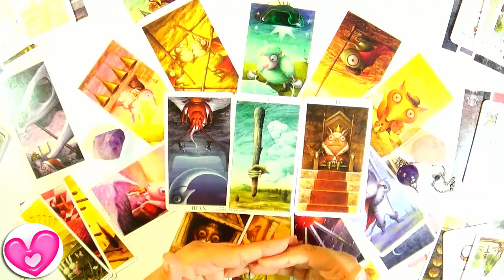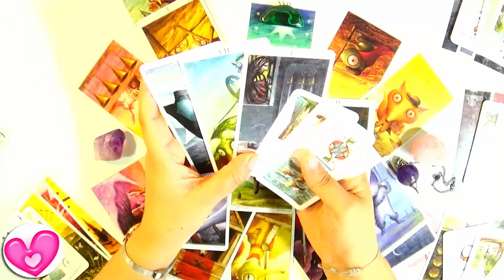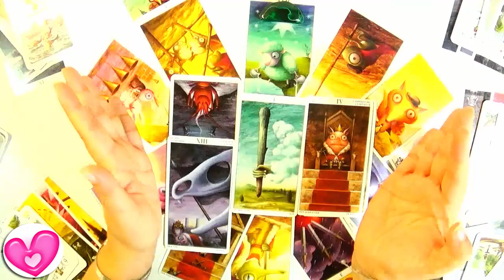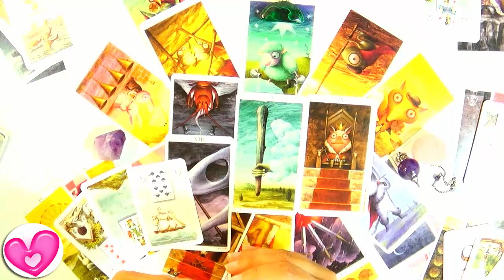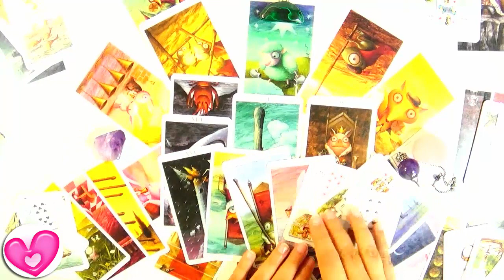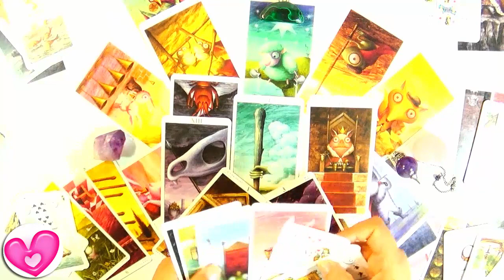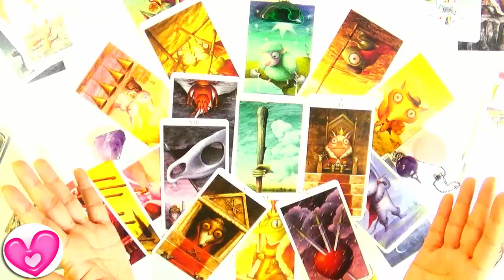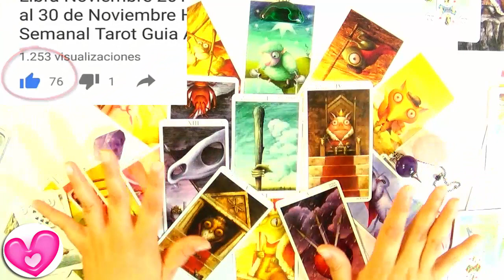Acuario Octubre 2017 Objetivos cumplidos Guia Angelical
Vídeo de horóscopo para Acuario Octubre 2017 por la Guia Angelical. Revisamos las predicciones sobre temas de amor, dinero trabajo y demás aspectios de tu vida.
Este es un mes Acuario donde las cosas te van a estar saliendo muy bien... Tienes una posición fuerte sabiendo a dónde quieres llegar y lo que quieres conseguir. este mes también hay dificultades, pero que vienen a la vez con una solución a tus problemas. Vas a poder llegar a tus objetivos y éxito en lo que te habías propuesto Acuario.
Consultas, Lecturas, Sanaciones, Limpiezas, Conexiones Espirituales, Iniciaciones, Talleres, Cursos y Coach

Contacto España:
Tarot Vilanova i la Geltru: 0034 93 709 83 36
Tarot Barcelona: 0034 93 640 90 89
Horoscopo para acuario octubre 2017